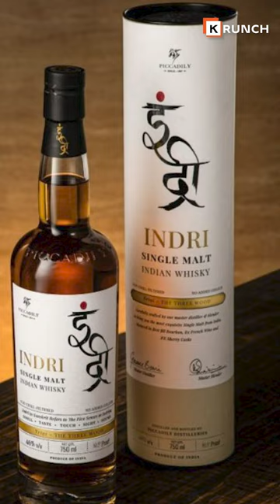Worlds Best Whisky Is Made In India | Indri | Amrut Fusion | Kurinji